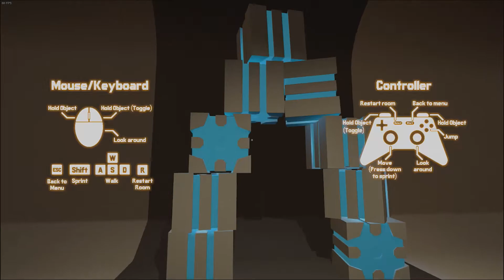Examination Chambers Gameplay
In this short narrative puzzle adventure, you play as a tester who has to overcome increasingly harder logic puzzles. Room by room, your actions will be commented on by a test supervisor. Place different sizes of cubes on buttons in first person to solve logic-gate-like riddles.